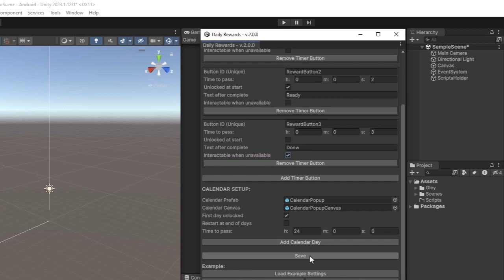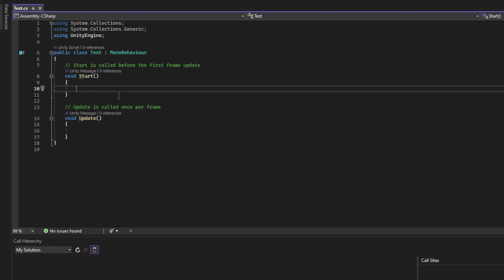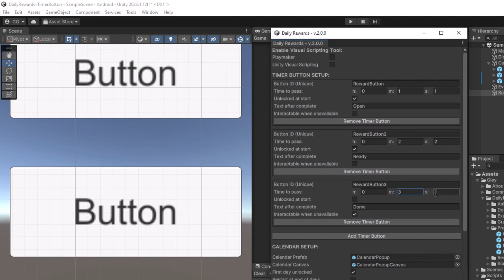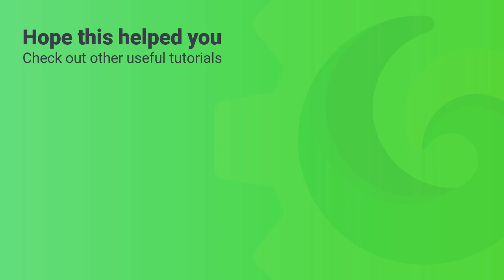Daily Rewards v2.0 - Timer Button Tutorial - Unity 2023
A tutorial for Daily (Time Based) Rewards which is available on Unity Asset Store:

This is a beginner level tutorial that shows hot to configure a timer button inside your game.

Key Features:
Increase the retention of your game by using Daily Rewards and Time Based rewards.
Contains Timer buttons and Calendar popup rewards.
Easy to use and display with a single line of code.
Automatically adjusts resolution for both Landscape and Portrait mode.
All setup is done in a Settings Window.
Supports any number of days.
Customizable time between consecutive rewards.
First day can be open or not by default, based on settings.
Full commented code, popups and demo scenes included.
Works on all supported Unity platforms.